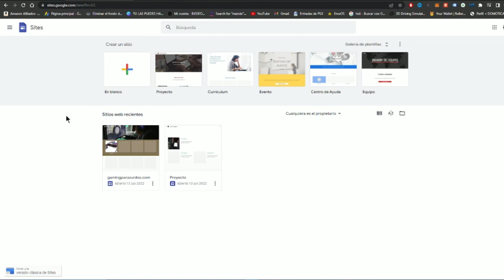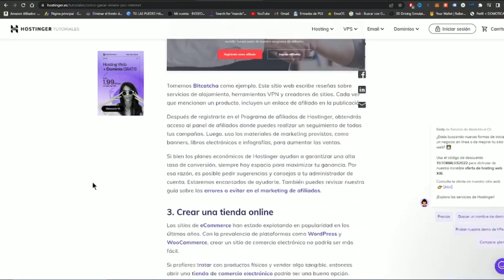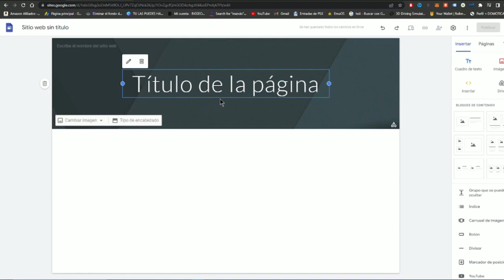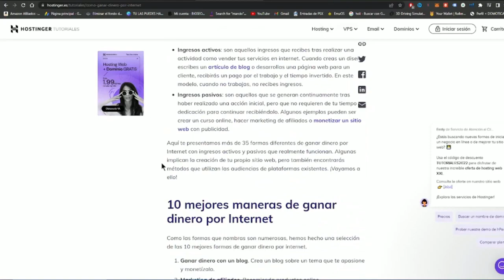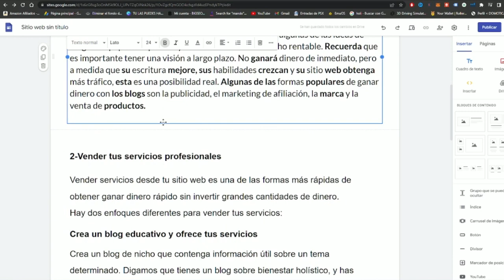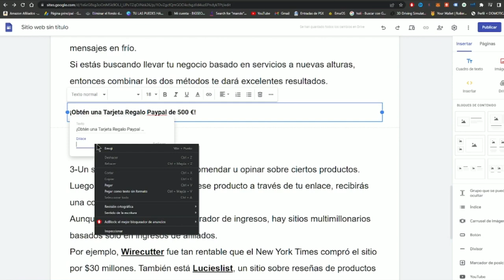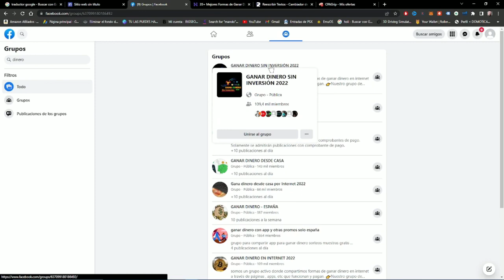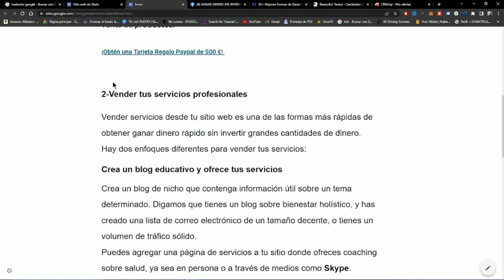Nuevo Método Fácil Para principiantes que quieren Ganar Dinero por internet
Te enseño un método fácil para ganar dinero por internet